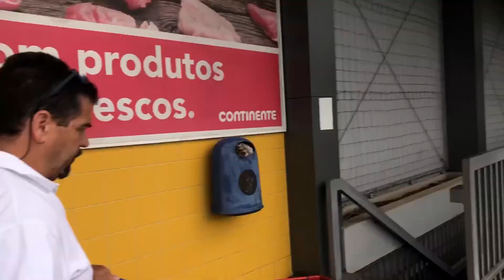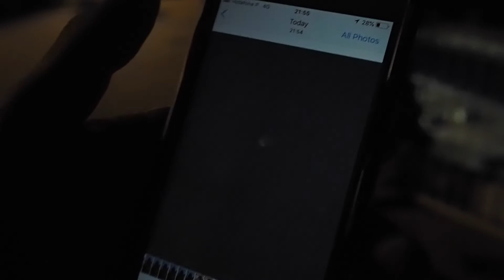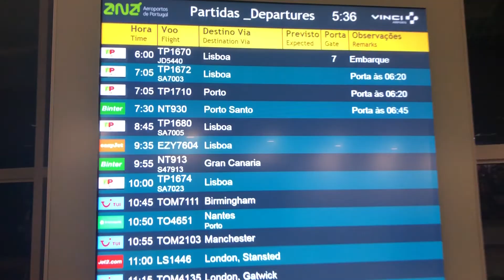Madeira Travel Vlog | A Little Obsessed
It's a little sporadic but my priority was spending time with friends and family, most of which didn't want to be in my vlog. Let me know if you have any questions about anything in the video and I'll get back to you ASAP.

Canon EOS 700D
Vlogging camera